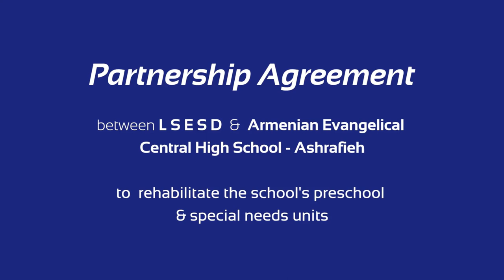Rebuilding the Ruins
Thriving schools are necessary for a flourishing community. As such, we are honored to collaborate with the Armenian Evangelical Central High School - Ashrafieh, one of the schools damaged in the explosion, which is a beacon of light in its community for inclusive and holistic education.

An MoU was signed affirming our mutual commitment to empower the local church and serve the community by rehabilitating ACHS's preschool and special needs units.